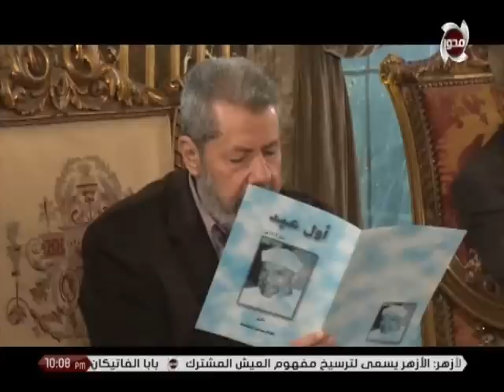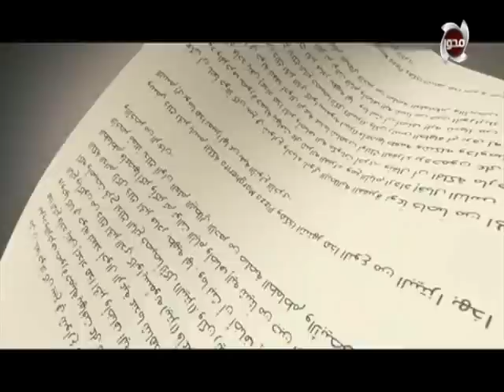صالون المحور | سهرة خاصة في ذكرى الشيخ " الشعراوي " والاحتفال بليلة الإسراء والمعراج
صالون المحور | سهر خاصة في ذكرى الشيخ " متولي الشعراوي " والاحتفال ب ليلة الإسراء والمعراج